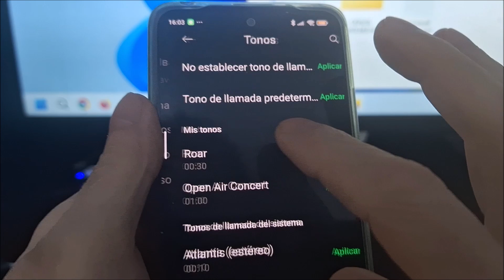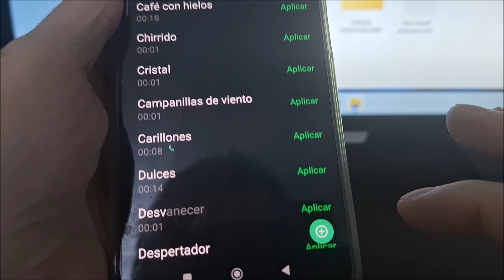Como poner tono de llamada en Redmi Note 14 | Cmo cambiar el tono de llamada en redmi note 14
Como poner / cambiar tono de llamada en Xiaomi Redmi Note 14.